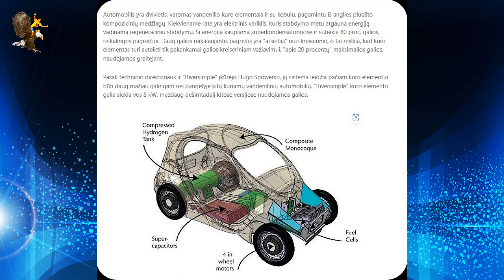Swansea National Waterfront Museum